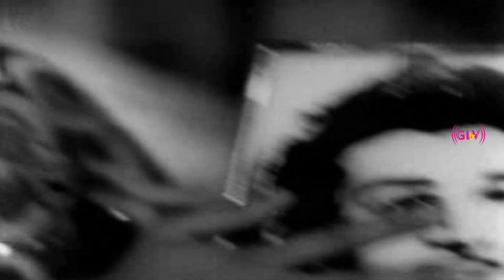பூவினும் மெல்லிய பாடல் | Poovinum Melliya Song | Jaishankar ,Lakshmi | Kannan Varuvan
Starring : Jaishankar ,Muthuraman ,Lakshmi
Song : Poovinum Melliya
Singer :   T. M. Soundararajan